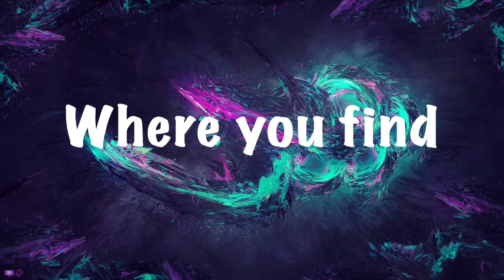Super Mario Bros. U Deluxe (PART 1) | I AM A PRETTY PRINCESS!!!!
Salutations NickiRickies today we are playing Mario bros u deluxe and we are royal mess ups! I hope you enjoy!